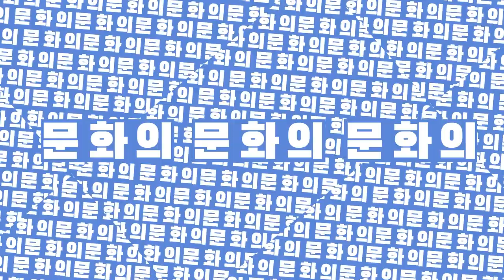[한국문화예술위원회] MZ, 아르코를 만나다 - 예술가의집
[한국문화예술위원회] MZ, 아르코를 만나다  - 예술가의집 '두 친구' 편

‘예술가와 시민을 향해 문을 열다’ - 예술가의집(2009년 개소)
1931년 건축된 예술가의집은1976년부터 한국문화예술위원회(아르코) 본관으로 사용되었고 2010년 12월에 예술가의집으로 재개관되며 예술인들이 마음껏 창작하고소통할 수 있는 공간으로 거듭났습니다.
예술가의 창작을 지원하고 예술가와 예술가, 예술가와 시민 간 소통을 지원하는 매개형 열린공간으로 쓰이고 있습니다.

A} 너 혹시 대학로 마로니에 공원 옆에 있는 3층 건물이 뭔 줄 알아?

B] 알지.

A} 진짜?

B] 예술가의 집.

A} 예술가의 집?

B] 응.

A} 거기 그럼 예술가가 살아?

B] 그런 집은 아니고?

A} 아니라고?

B] 예술인들이 마음껏 창작하고 소통할 수 있는 그런 공간이라고 생각하면 돼.

A} 일종의 열린 공간 뭐 이런 건가?

B] 맞아. 예술가와 예술가, 예술가와 시민 간 소통을 지원하는 공간이라고 할 수
   있지.

A} 그 안에 뭐가 있는데?

B] 1층에는 아늑한 카페같은 예술나무라운지가 있고.

A} 2층에는?

B] 예술기록원 대학로 분원이 있지.

A} 우와. 3층에는?

B] 예술가들이 맘껏 대여해 쓸 수 있는 세미나실과 다목적실이 있고.

A} 그야말로 예술인들을 위한 예술인의 공간이네.

B] 빙고.

A} 그곳에서 예술 활동이 활발하게 이뤄지면 결국 우리 모두가 예술이 주는 기쁨
   을 누릴 수 있는 거고.

B] 오, 똑똑해.

A} 근데 너 예술가의 집 혹시 이용해본거야?

B] 응.

A} 어떻게?

B] 우리 언니가 작가잖아. 그래서 언니 일 도와준다고 따라가서 거기 예술나무라운지 이용해봤지. 와이파이도 빵빵하고 음료도 싸서 너무 좋더라.

A] 근데 왜 나한테는 말 안해줬어?

B] 지금 얘기하잖아. 아무튼
   예술가의 집은 일상을 예술로 잇는 곳

A} 한국문화에술위원회
B] 에서 운영합니다.